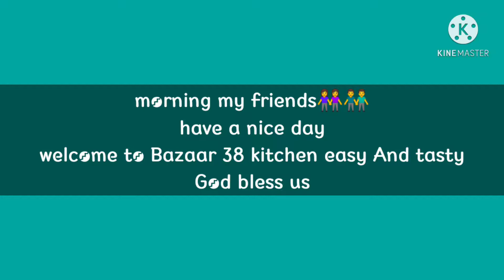curry/Prawns Potato Curry Hydrabad Style/Recipe/Tasty And Easy...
prawns.. 250gm
Onion. 2
Green chili.. 6
Garlic
Tomato.. 2
Mirchi powder. 1.tb.spn
Dhany. 1.tb.spn
Haldi. . 1.t.spn
badisof jeera dhany.. 1tb.spn
white thill. 2.tb.spn
peanut. 1.tb.spn
Coconut powder.. 2 tb. spn
Jeera. 1.tb.spn
karipatha
meathi. 1 t. spn
Salt as per your tast
Potato Small. 2
Emly ka pani
Oil. 100 gm
kalonji
kothmir...